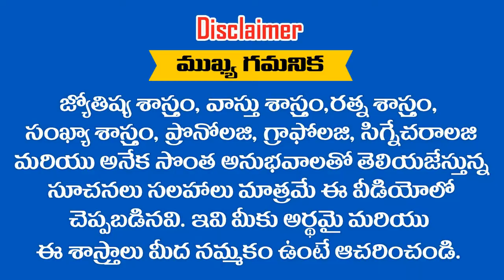మీ యొక్క వివాహపు తేదీ ..? ( 4/2 ) కాంబినేషన్ అయితే అదృష్టం వరిస్తుంది || RAMM KRISH NIHAN